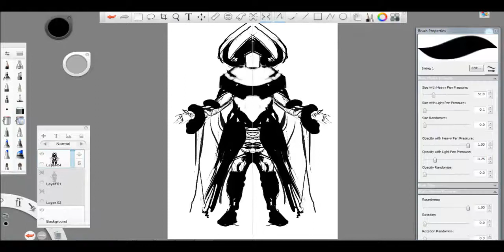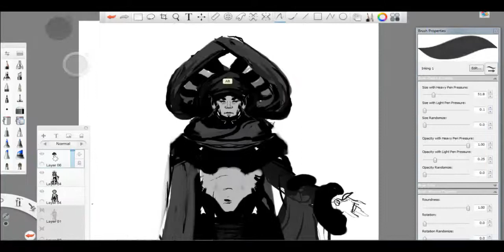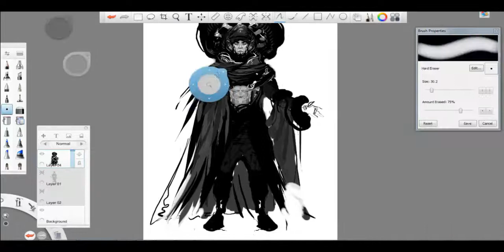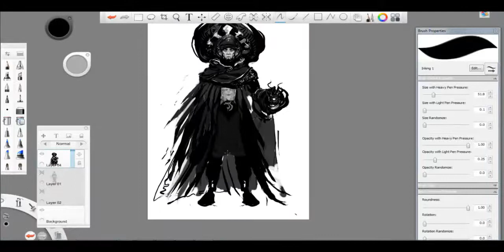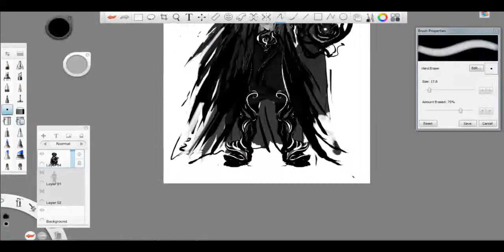Digital Painting - Raven - ( By Agazzoum Oussama "Leyth" )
Soft: Sketchbook Pro /Duration: 1 hour